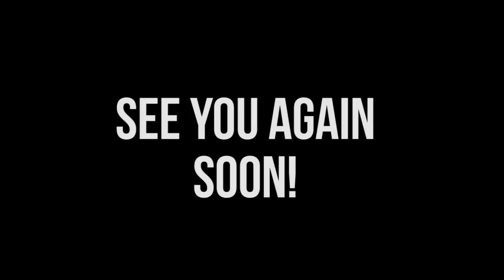Jajan Knalpot Arrow Trophy Titanium Moge! - #57 Jajanan Penutup & Vlog Penutup Tahun 2017!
Hallo guys!
Di video kali ini gue mau sharing buat jajanan yang gue beli untuk terakhir kalinya di tahun 2017 ini!

2017 was an amazing year. Got a lot of great experiences, can't describe it one by one. It's just WOW and Amazing either from my own life or from all of you guys support for this channel.

Can't believe can make it 'till here, and still i will keep being active uploading new videos with more better contents.

Can't wait to see what's up ahead on 2018,
There will be a lot of more videos i will posted about motorcycle, also deeper information about my Suzuki Satria Fu 150.

Thankyou so much for all of Your support,
and see you all on upcoming year 2018!

Hope You guys have a great moments and achieve what you really wanted on year 2018.

SEE YOU GUYS AGAIN REAL SOON!